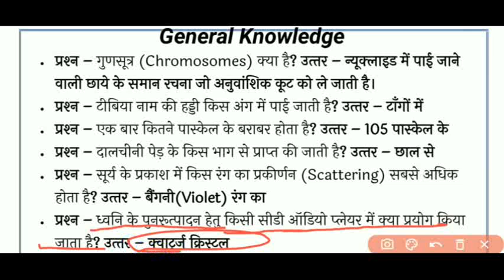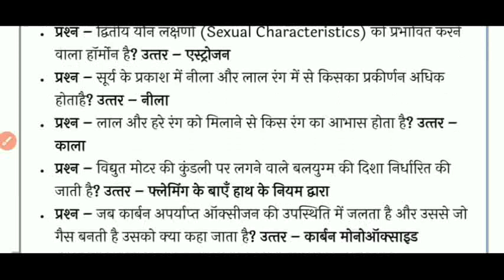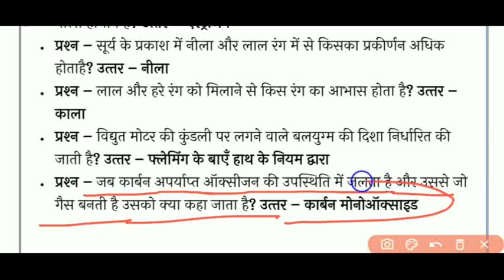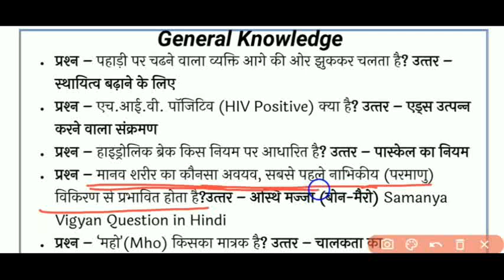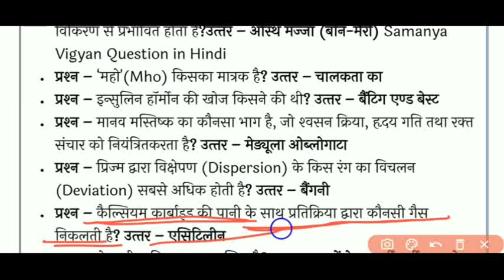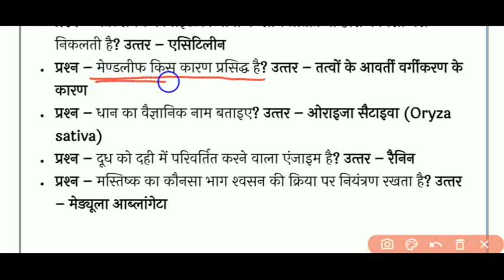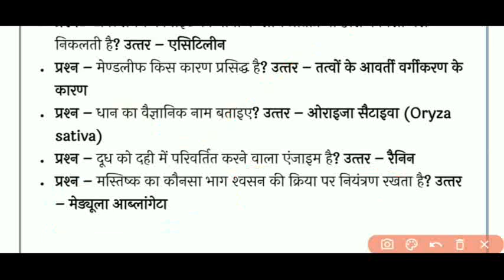GK | general Knowledge | general Knowledge questions | gk test | ssc railway ias pcs all exams gk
Welcome to "priyansi Study Point" 🙏🙏🙏

वीडियो का टॉपिक  --प्रतियोगी परीक्षाओं के लिए महत्वपूर्ण है like , ssc cgl rpf railway NTPC and other examinations.

General
Knowledge .
General Knowledge Question and answer.
General Knowledge Question and answer for competitive exam.
General Knowledge Questions and answers for all competitive examinations.

General Science.
General Science questions and answers.
General Science questions and answers for competitive exam.